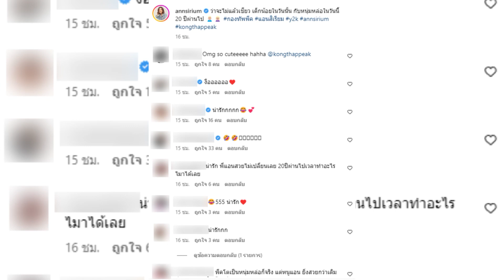ล่าสุด แอนสิเรียม โพสต์ภาพกับหนุ่มน้อย โตมาเป็นพระเอกดัง